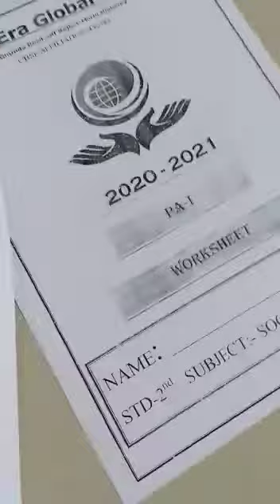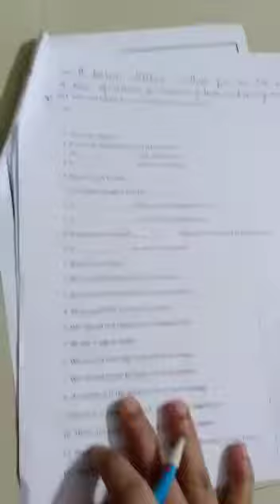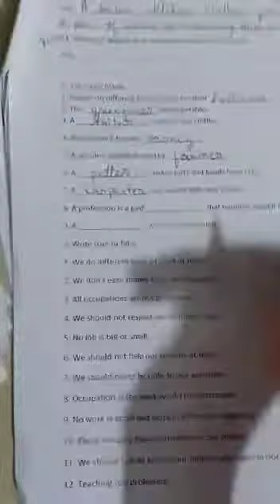19.6.20/std-2/SS/PA-1 worsheet/Pg no-2(Fill in the blanks & True False)